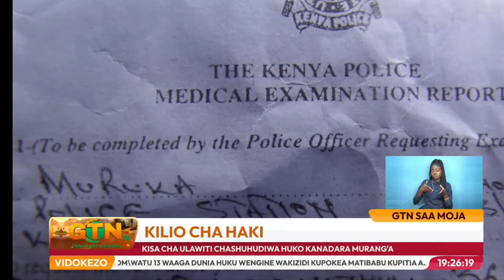A Young Man in Murang'a County Seeks Justice After Alleged Sodomization.